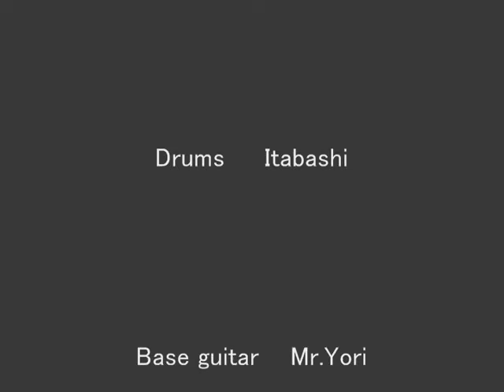Lucille － Little Richard Cover ・The Beasts ＠小作Lucille 6/6/2010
at Live House Lucille , 6/6/ 2010.
The Beasts ボーカル&リードギター　Jessy、ドラムス　板橋、サイドギター　チコ、ベースギター　ヨリさん、キーボード　Hokurin